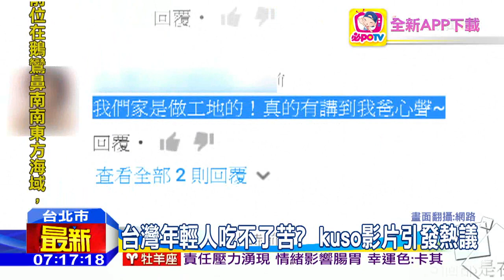20160627中天新聞 工人們心聲 年輕人吃不了苦又天兵？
華航空服員罷工事件，再次讓勞工超時這件事，有了省思機會，然而現在網路上，卻有部以諷刺當今年輕人吃不了苦的kuso影片，短短六個小時，就吸引86萬人次觀看，引發熱烈討論。